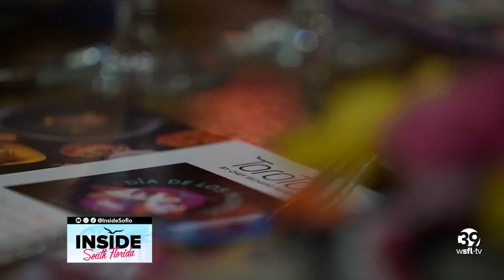Celebrate Día de los Muertos with a Dining Experience at Toro Toro